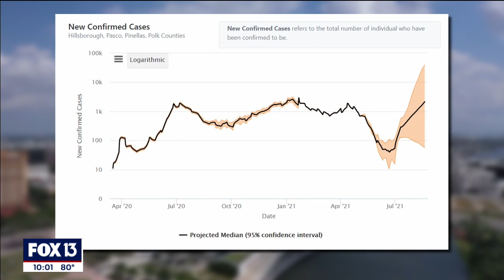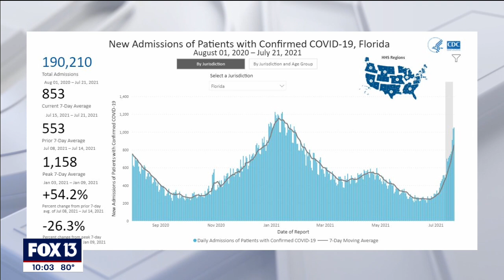Models show wave of COVID infections will bring herd immunity in Florida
Bay Area experts believe this will be the final wave of the pandemic because, after this spike, we should hit herd immunity because the majority of people will have either been vaccinated – or infected.